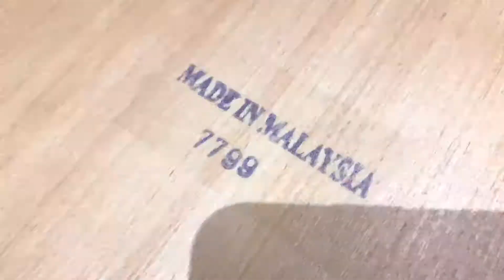MATT BLATT dinning table assemble fun!!!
Help out daddy always my first priority.